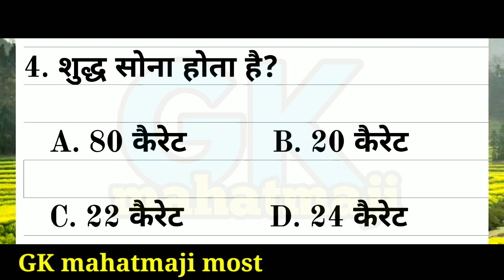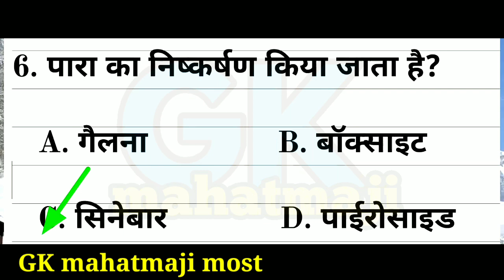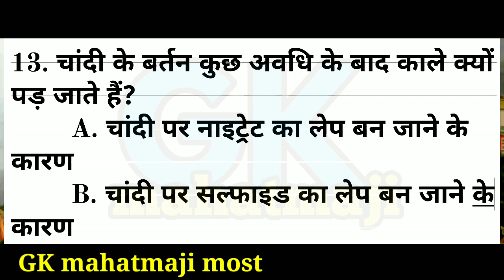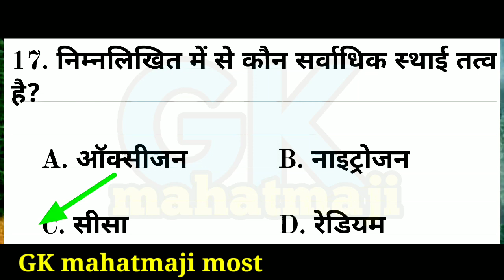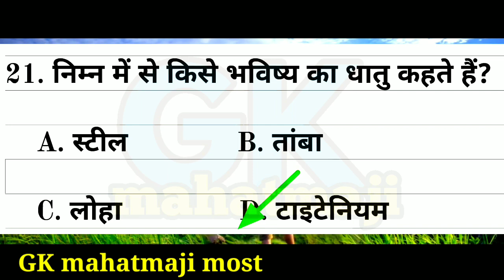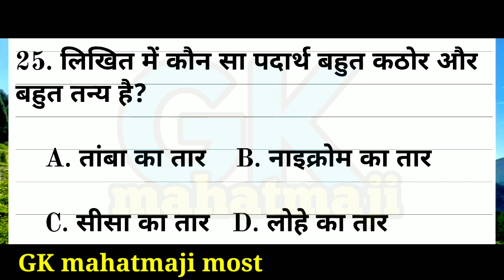Science most important question answer | science for all exam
Science most important question and answers in hindi,

Science GK for railway exam, Science important question answer in hindi.